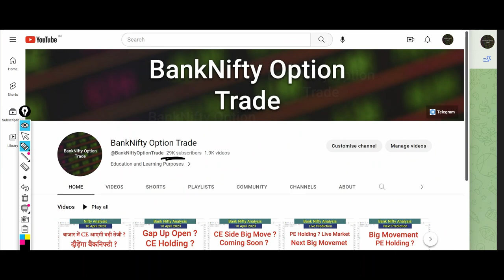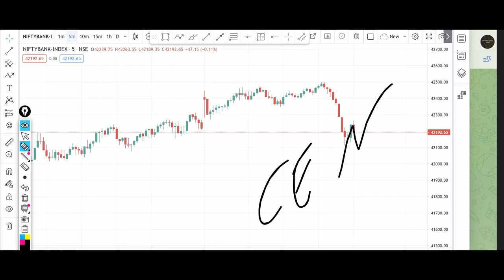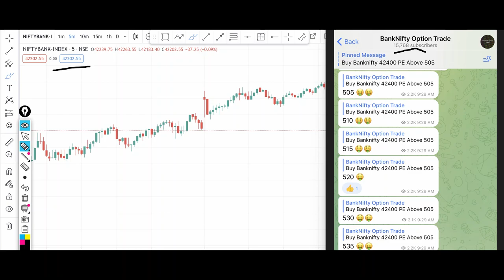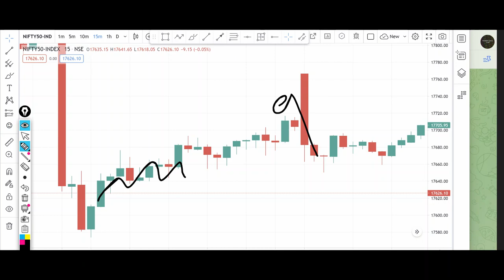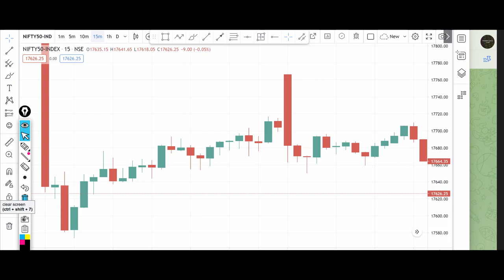Nifty Tomorrow Prediction 19 April 2023 Wednesday Options Put Call Buy Level Bank Nifty Options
Nifty Tomorrow Prediction 19 April 2023 Calls Options Put Call Buy Level Bank Nifty Options